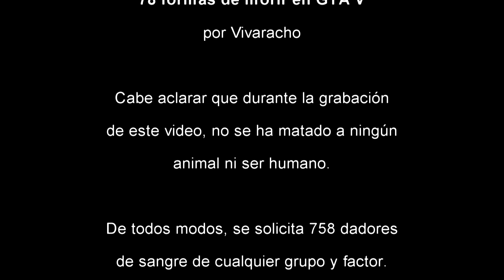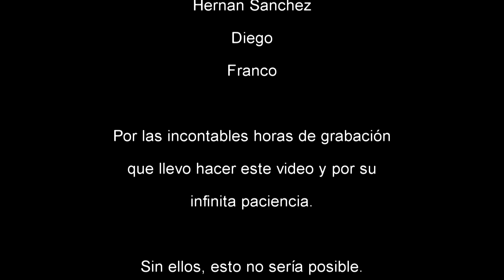Humor GTA V: 78 formas de morir por Vivaracho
En este video de humor hicimos un compilado de las distintas formas de morir en GTA V. Sobre el final del video agradezco a todos y cada una de las personas que hicieron este video posible. Denle like si les gusto el compilado!

PSN ID:
Vivaracho81